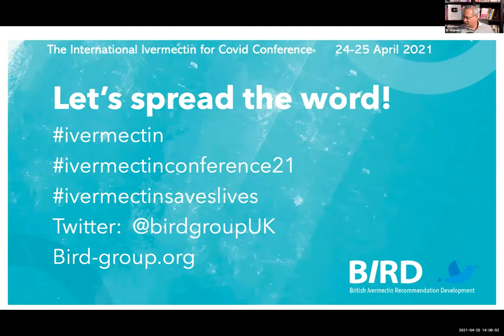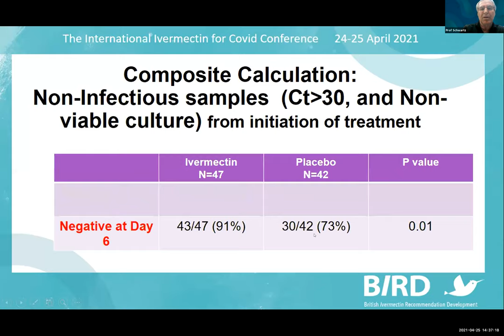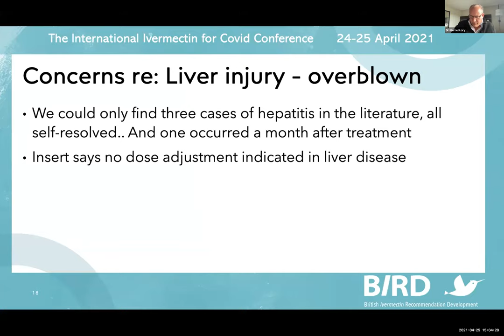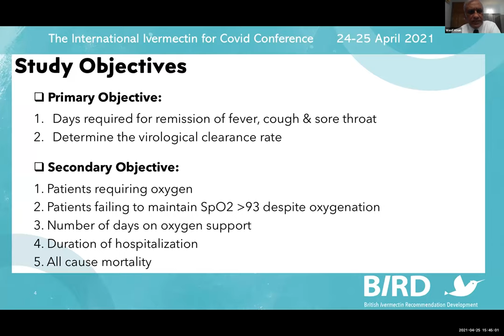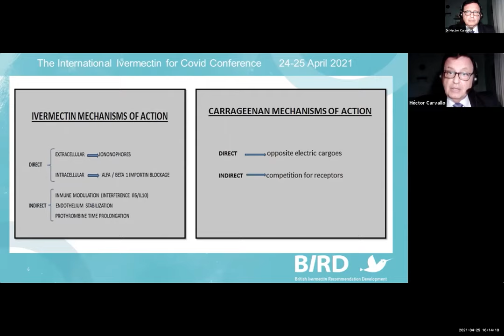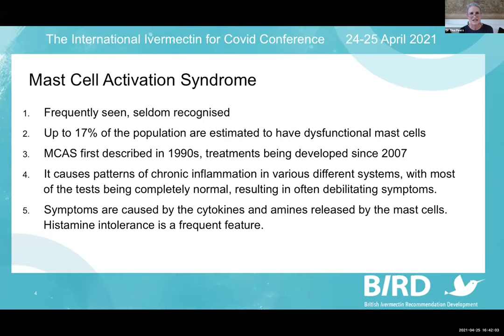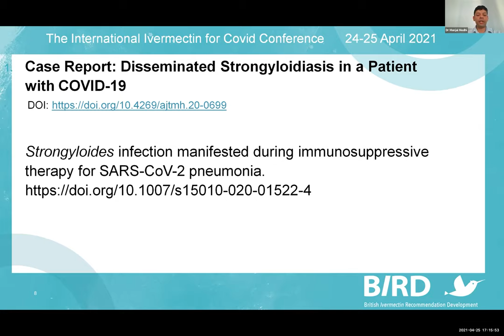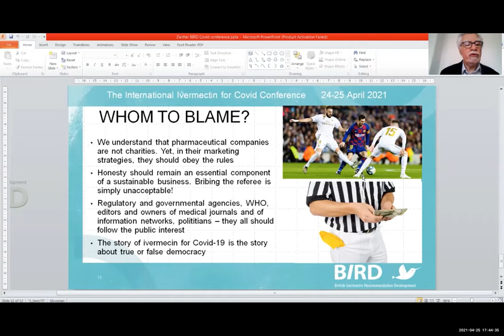IICC 1st International Conference - Day 2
Recording of DAY 2 of the online first international ivm 4covid conference.
Speakers:
Prof Eli Schwartz
Dr Pierre Kory
Dr Wasif Khan
Prof Hector Carvallo
Dr Tina Peers
Mr Manjul Medhi
Dr Matjaz Zwitter

Please excuse the quality. It is Zoom quality and differs